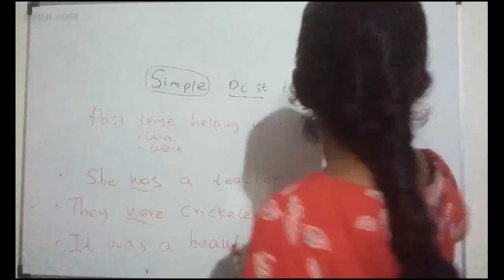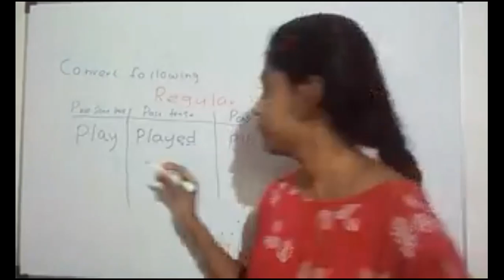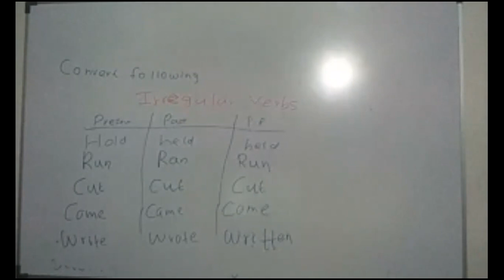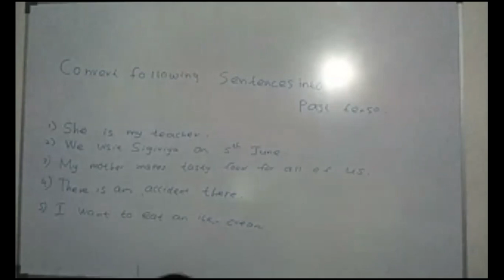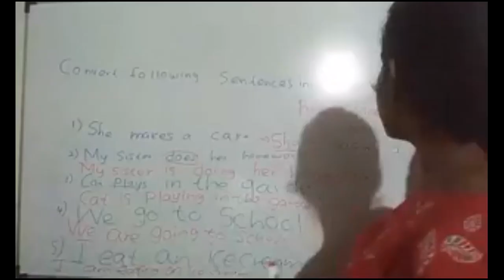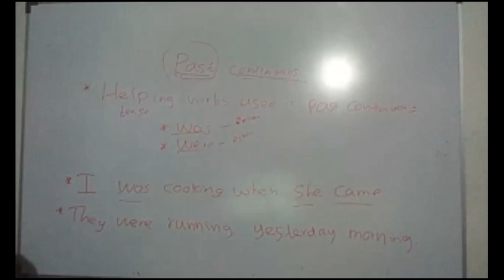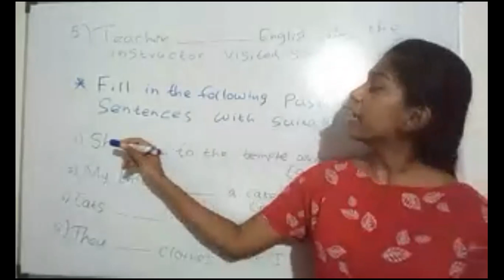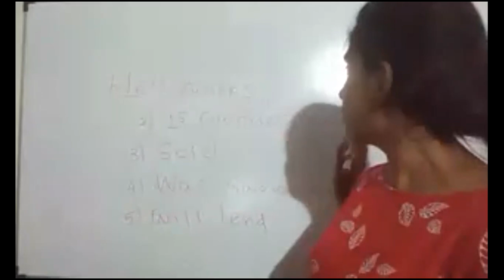Grade 11 English 2021/09/16